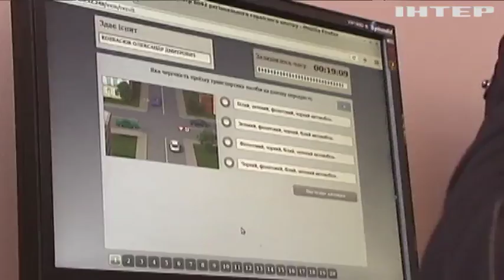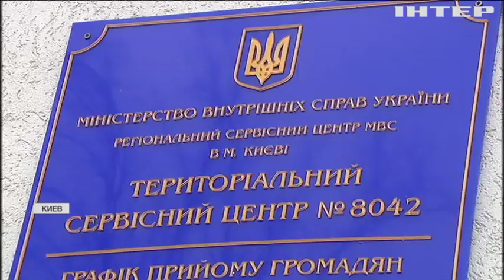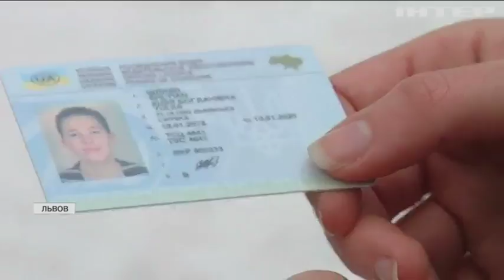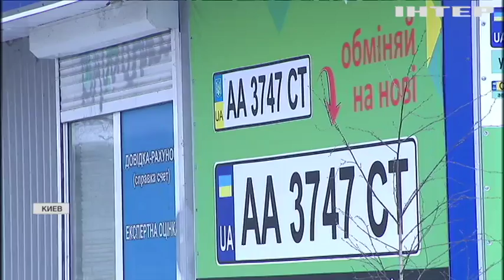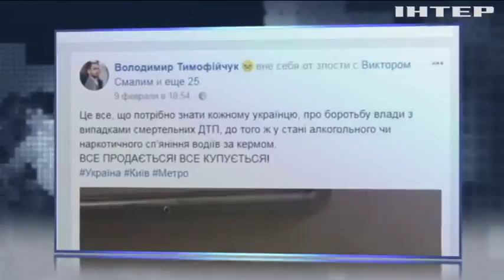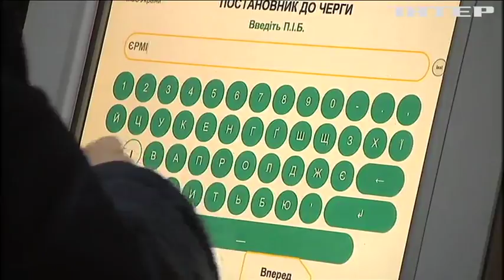"Права - недорого": кто в Украине торгует водительскими удостоверениями